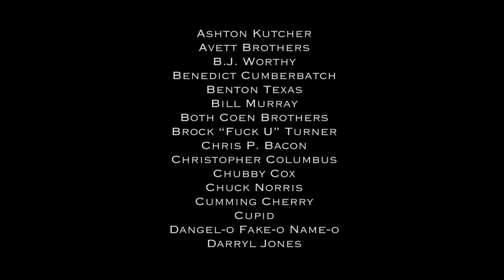Ghostedbusters - Episode 1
GHOSTEDBUSTERS is a new comedy web series created by Emily Fleming (Unbreakable Kimmy Schmidt, @midnight, VEEP) & Marie Cecile Anderson (Reformed Whores, Gotham Comedy Live, Flight of the Conchords). Watch all three episodes below:

A ‘Sync Up’ Production:

Created by Marie Cecile Anderson & Emily Fleming

Marie Cecile Anderson
Emily Fleming
Sharron Paul
Jackie Zebrowski

Guest Starring
Chris Castelli
Jonathan Huggins
Julia Johns

Story by Marie Cecile Anderson & Emily Fleming (based on actual events)

Written by Emily Fleming

Directed by Marie Cecile Anderson & Emily Fleming

Co-Directed by JT Schindler

Director of Photography JT Schindler

Edited by JT Schindler

Production Sound, Sound Design, & Original Music by Corey Poindexter of Take 19 Productions

Post Audio Assistant
Michael Hall

Produced by Marie Cecile Anderson & Emily Fleming

Production Assistants
Chris McGee
Chris Castelli

Logo Design by Marie Cecile Anderson

Ghostedbusters Theme Song
Written & Performed by
Marie Cecile Anderson
(featuring Danica Dora on keys)